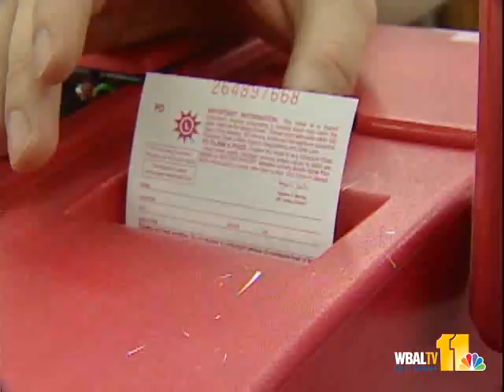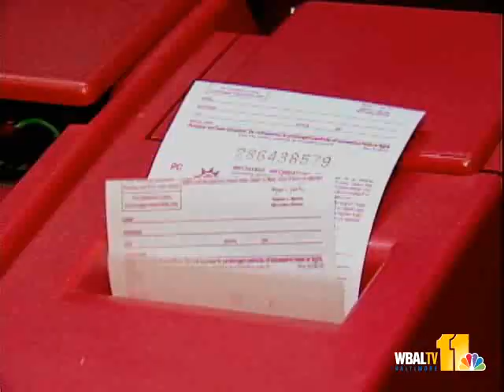As Mega Millions Jackpot Increases, So Do Dreams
Now that the Mega Millions jackpot has increased to $355 million, lots of people are out buying tickets and dreaming big. Rob Roblin reports.